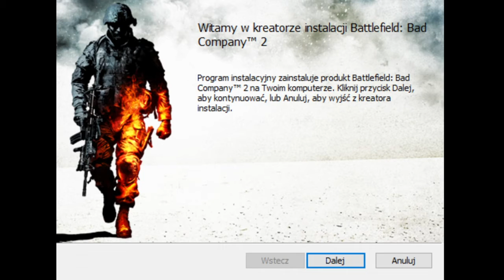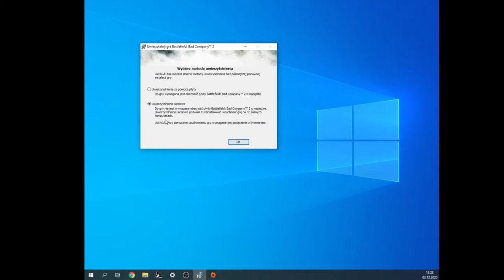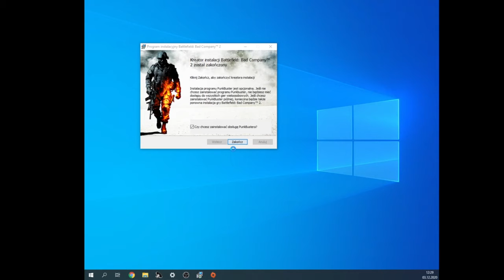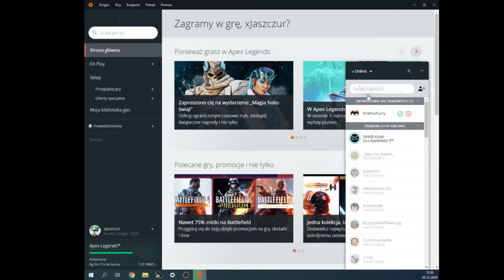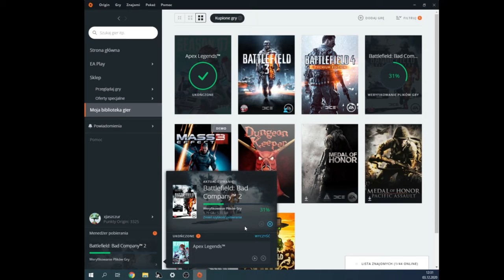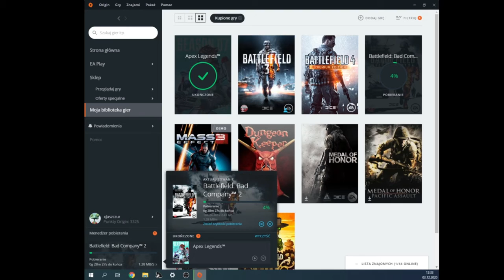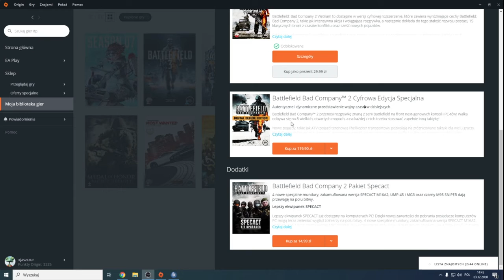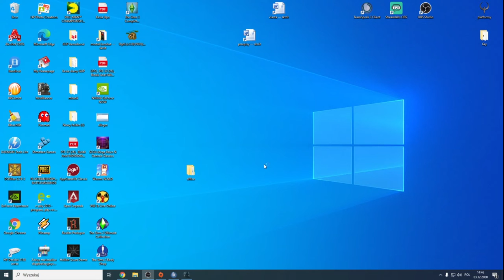BATTLEFIELD BAD COMPANY 2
Tym razem nie gra ale instalacja :) Jako że gra jest już leciwa to niektórzy pewnie po szafkach mają płyty (tak kiedyś można było kupić grę na krążku CD lub DVD :P ) podaje też obiecany w filmiku link do G3LOG dzięki któremu w sumie zamieszczam ten materiał